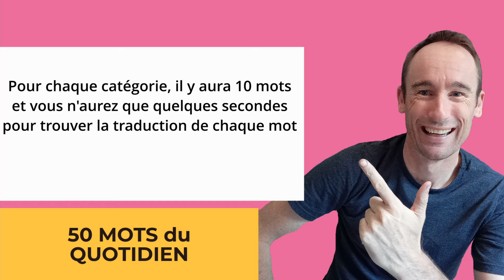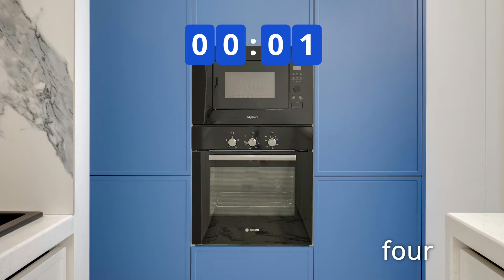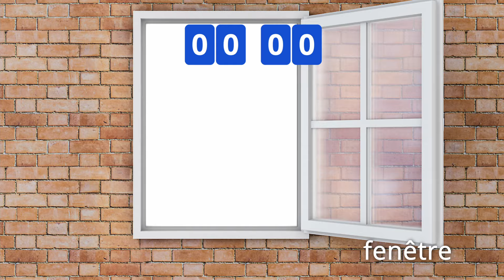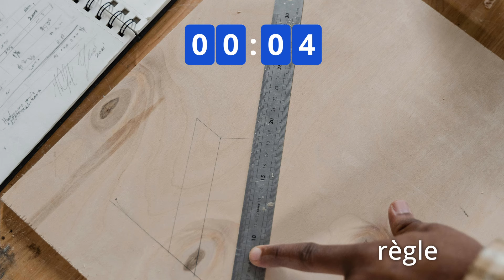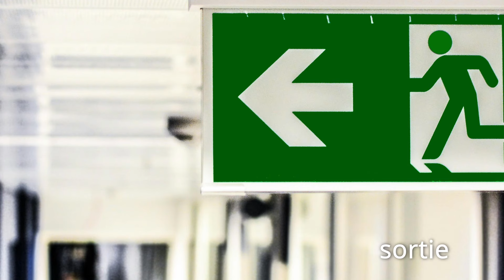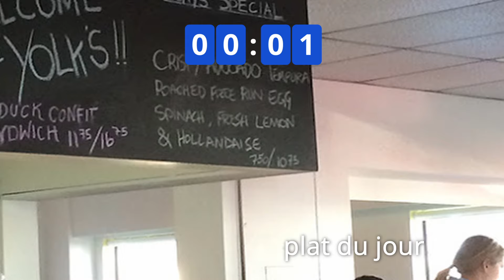Traduction Français → Anglais: Mots du Quotidien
Traduction français → anglais. 50 mots du quotidien à traduire de l'anglais en français.

20 phrases à traduire de l'anglais en français et du français en anglais:

Mon idée derrière ma chaîne YouTube et Anglais Gratuit est de fournir des cours et des ressources de qualité totalement gratuits afin que tout le monde, peu importe son origine, son emplacement ou sa situation financière, puisse apprendre l’anglais. Cela prend beaucoup de temps et d’efforts pour produire ces ressources mais je le fais parce que je suis passionné par l’enseignement et j’aimerais aider autant de personnes que possible partout dans le monde francophone. Tout ce que je demande en retour, c’est que vous fassiez de votre mieux pour améliorer votre anglais avec moi, abonnez-vous à ma chaîne YouTube et amusez-vous pendant que vous apprenez !

Come and join me on Instagram or on Facebook or both!

Cheers, Chris